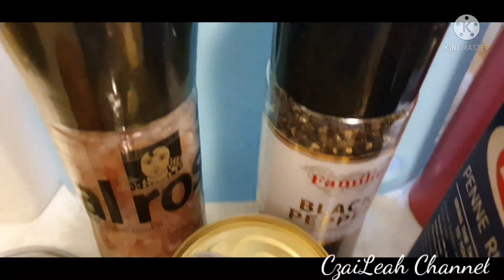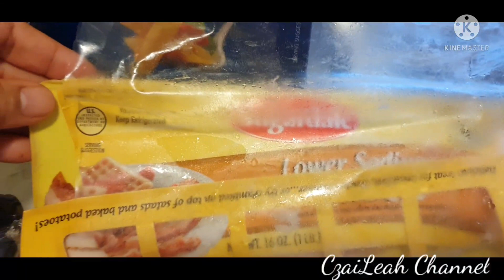Creamy White Pasta with Mushroom and Cheese/Sea Stix@leahchannel2445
Salamat mga langga sa big big support nyo sa akin ha,akoy buong puso ng papasalamat sa inyo.Please mga please pa subscribe and pa hit nang button para updated kayo sa akin videos lalo na sa mga chiness food mga langga.We love you and God Bless you all po